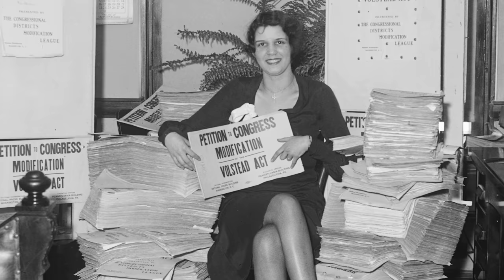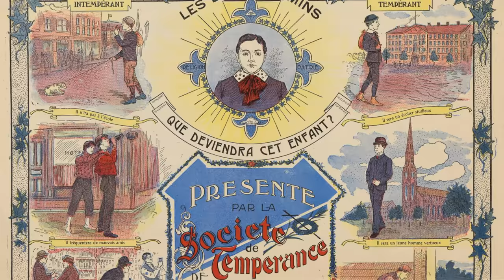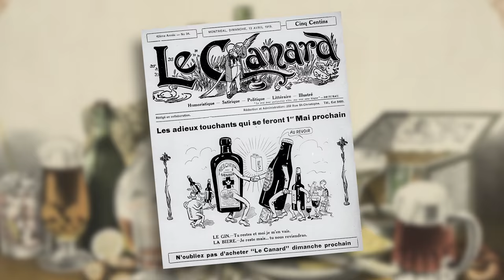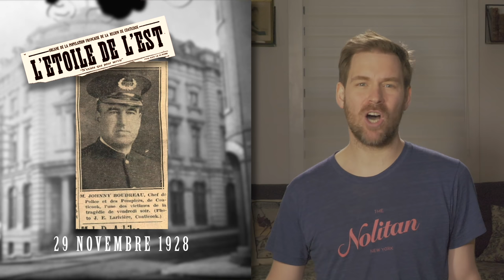Vendre de l'alcool illégalement au Québec | L'Histoire nous le dira jeunesse #6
On a tous déjà entendu parler d’Al Capone ou vu des films qui se déroulaient aux États-Unis, au cours des années 1920 dans le milieu des gangsters. Ces gens-là vont faire fortune dans le trafic d’alcool de contrebande, à une époque où il était interdit d’en produire, d’en vendre et d’en consommer. Pas de bière, pas de vin, pas de whisky : niet. On a appelé cette période s’étendant de 1919 à 1933 : l’époque de la prohibition.

Sources et pour aller plus loin:
Mathieu Lapointe, Nettoyer Montréal, les campagnes de moralité publique, 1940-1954, Septentrion, 2014.
"Loi concernant les liqueurs alcooliques", Statuts du Québec, 11 Geo. V, chap.24, février 1921.
Marcel Martel, Une brève histoire du vice au Canada depuis 1500, PUL, 2015.
Nicole Thivierge et Brigitte Gagnon, « L’est du Québec et la contrebande d’alcool », Cap-aux-Diamants, Numéro 28, hiver 1992, p.48-51.
Catherine Ferland, « Bières, brasseurs et brasseries au Québec », L’Encyclopédie du patrimoine culturel de l’Amérique française.
Nive Voisine, « L’apôtre de la croix noire : Charles Chiniquy », Cap-aux-Diamants, N.28, hiver 1992.
André Martineau, Balado L’Histoire ne s’arrête pas là, Radio-Canada, 2019.
Laurent Turcot (1 mars 2021), "La création de la Commission des liqueurs", SAQ
« La prohibition à l’honneur à Sutton » (25 mars 2013), Journal le Guide